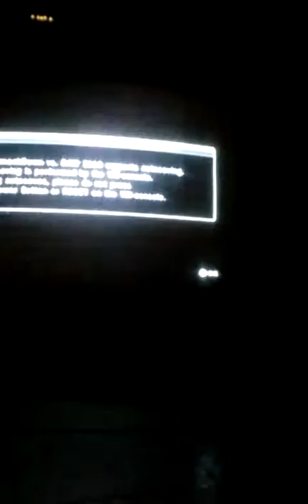Last mash die vice